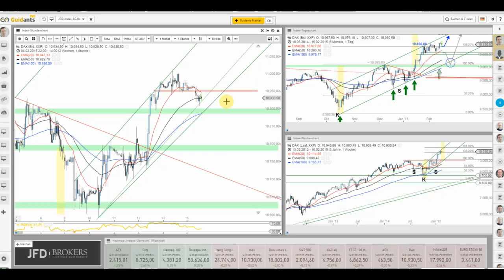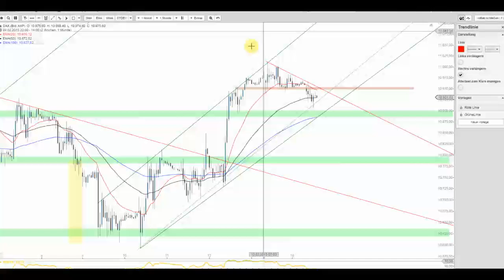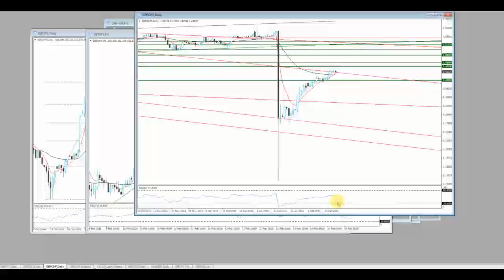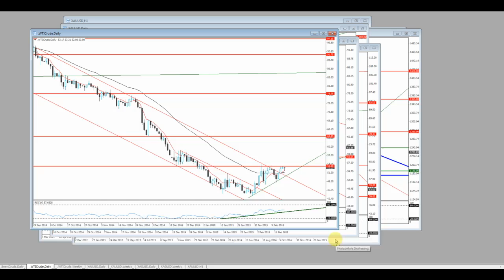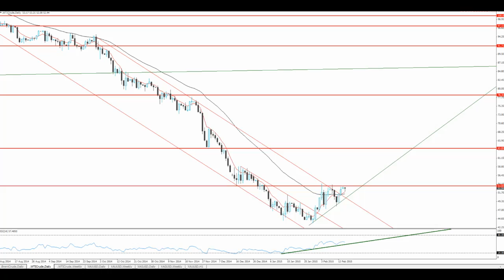JFD Live Trading TV - Ohne Vola nichts los am Markt oder doch?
Die mangelnde Volatilität - gerade auch aufgrund des heutigen Feiertages in den USA - lässt den Montag nunmehr lethargisch erscheinen. Warum jedoch die Öl-Sorten oder auch das GBP/JPY interessant erscheinen, erfahren Sie hier.